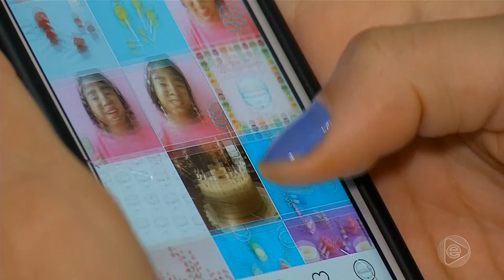6 Horas Notícias – 02 05 2019 03º Bloco